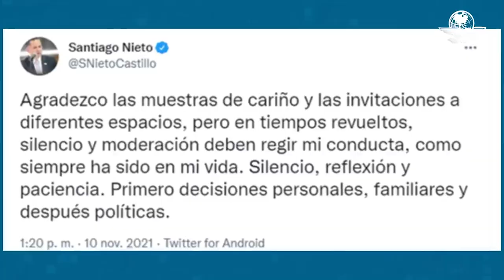RESUMEN DE LA SEMANA (08-14 Nov 2021)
cuál es su día favorito?
al primero que traiga 100 suscriptore nuevos, les regalamos un saludo de spiderman choco con valor de 500 dolare

adiiuuuuuu